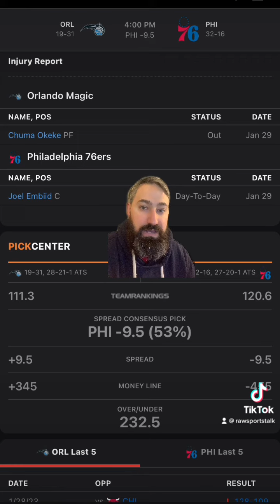Philadelphia 76ers VS Orlando Magic 1/30 FREE NBA Sports Betting Info & My Pick/Prediction